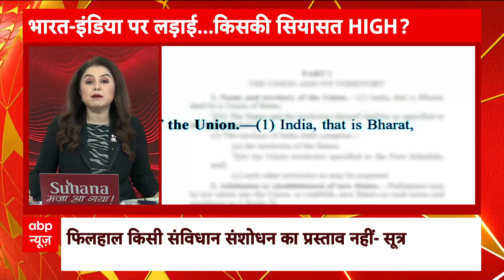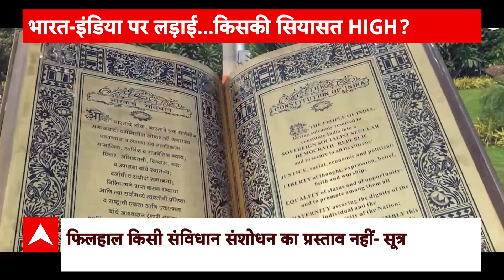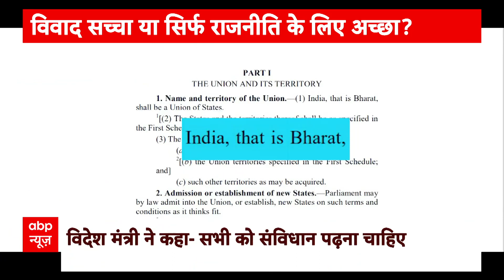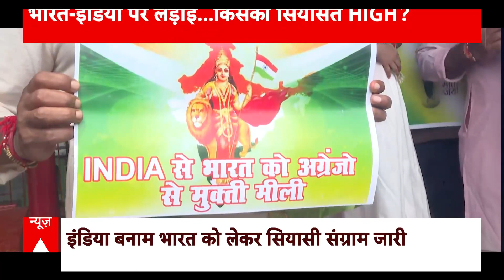Bharat Or India Issue: नया राजनीतिक संग्राम... विशेष सत्र 'भारत' के नाम ? | India Rename Row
G20 Summit 2023: नई दिल्ली में होने वाले जी-20 समिट को लेकर तैयारियां जोऱ-शोर से चल रही है. इस बीच जी-20 डिनर के निमंत्रण में राष्ट्रपति को ‘प्रेसिडेंट ऑफ इंडिया’ की जगह ‘प्रेसिडेंट ऑफ भारत’ लिखने को लेकर बयानबाजी शुरू हो गई है. एक तरफ कांग्रेस, पश्चिम बंगाल की मुख्यमंत्री ममता बनर्जी, दिल्ली के सीएम अरविंद केजरीवाल और विपक्षी गठबंधन 'इंडिया' में शामिल दलों ने केंद्र सरकार पर हमला करते हुए कहा कि ये सही नहीं है, वहीं दूसरी तरफ बीजेपी ने भी पलटवार किया है.